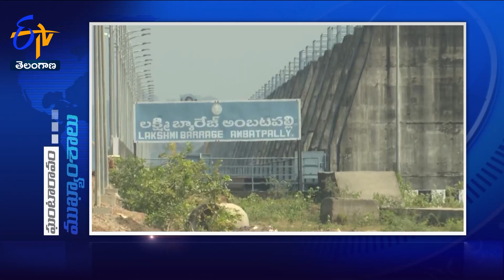10 AM | 24th October'2023 | Ghantaravam | News Headlines | ETV Telangana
24th October '2023 | 10 AM | Ghantaravam | News Headlines | ETV Telangana